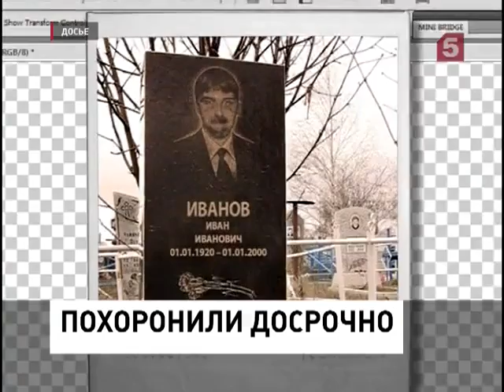В Иркут вскрылась афера в местном военкомате (07.03.2013)